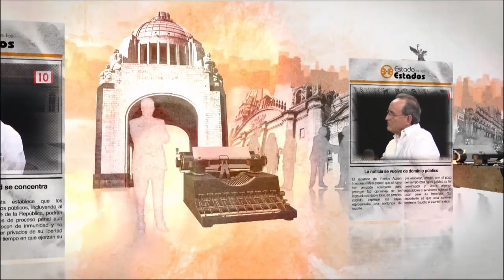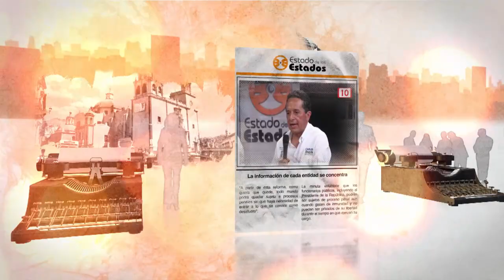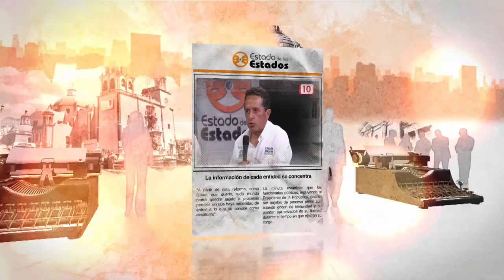Estado de los ESTADOS ¿Y la libertad? Legalizar la Marihuana " 28 noviembre 2018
Invitados
BLANCA ESTELA

GERALDINE GONZÁLEZ
SICÓLOGA CLÍNICA. DIRECTORA DEL MINISTERIO MISIÓN CREA, COMUNIDAD, RESTAURACIÓN Y ESPECIALIDAD EN ADICCIONES Y COMPORTAMIENTOS SUICIDAS

JORGE EK
DELEGADO SUPLENTE POR EL ÁREA DE QUINTANA ROO 2 DE LA CENTRAL MEXICANA DE SERVICIOS GENERALES DE ALCOHÓLICOS ANÓNIMOS

LILIAN NEGRETE
DIRECTORA DEL CENTRO DE INTEGRACIÓN JUVENIL